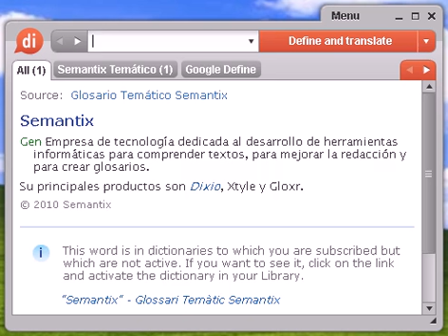Definición de cotillear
Source:  Tesauro Español (OpenThesaurus) cotillear 1 badajear, chismorrear, disparatar, comadrear, cotorrear, charlatanear, murmurar, copuchar 2 cacarear, charlar, anunciar, propagar, pregonar 3 oler, curiosear, husmear, fisgar, meter las narices 4 olisquear, fisgar, curiosear © OpenOffice.org